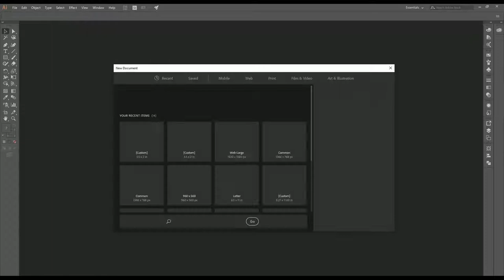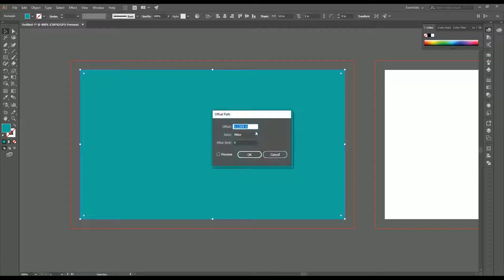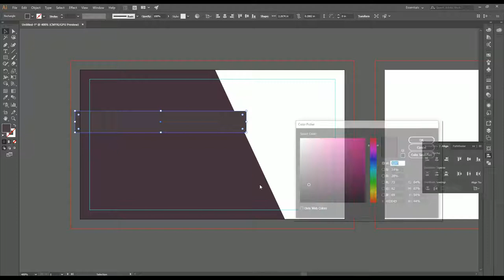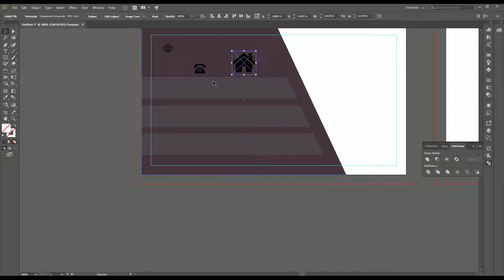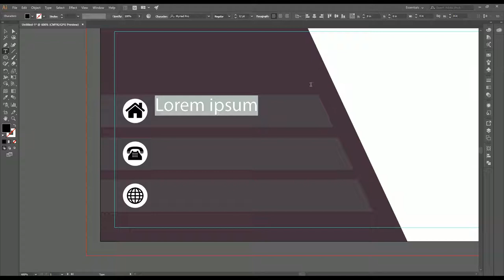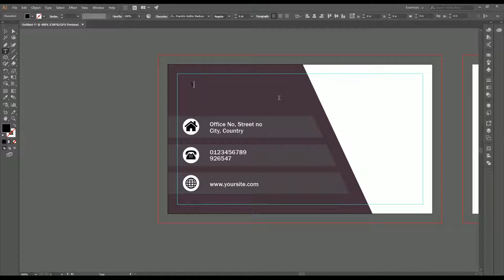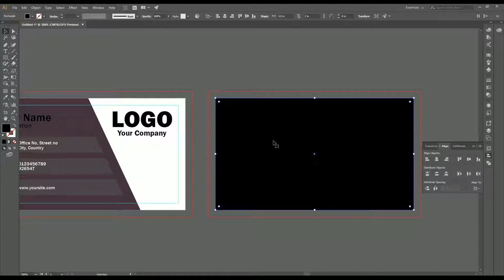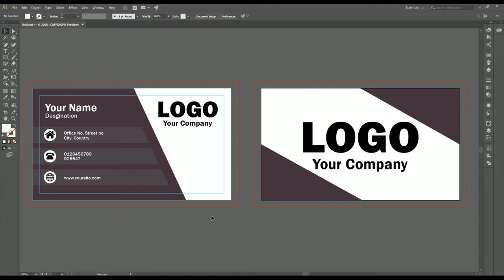Adobe Illustrator Bangla Tutorial for Beginners - Episode 03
অ্যাডোবি_ইলাস্ট্রেটর ব্যবহার করে কিভাবে একটি কোম্পানীর বিজনেস কার্ড বা ভিজিটিং কার্ড ডিজাইন করা যায় তার সম্পূর্ণ প্রক্রিয়া এই বাংলা টিউটোরিয়াল ভিডিওতে আলোচনা করা হয়েছে।